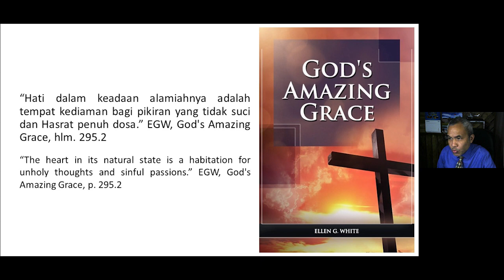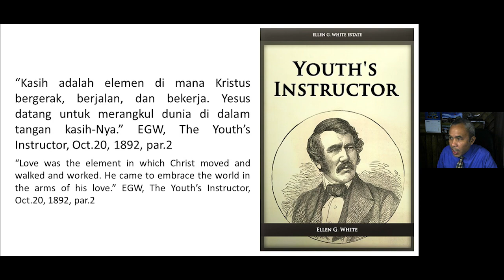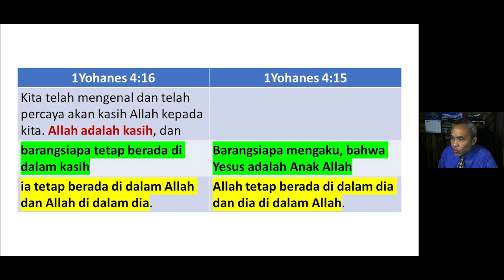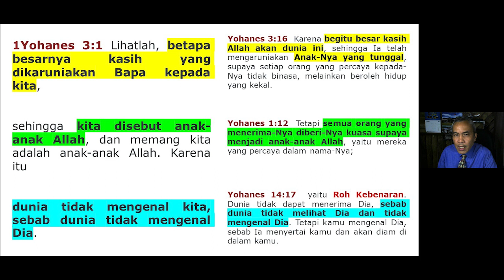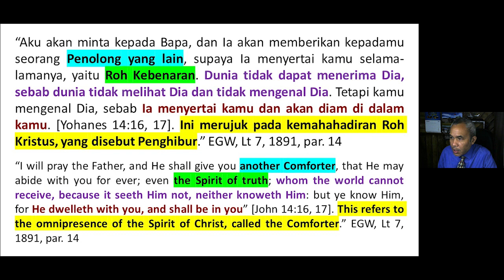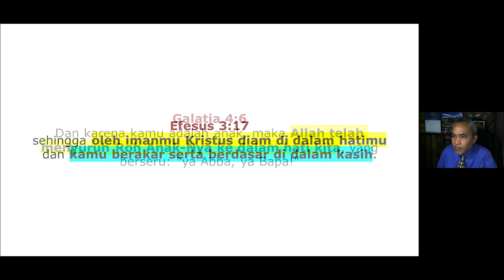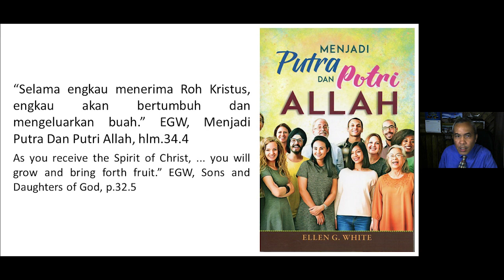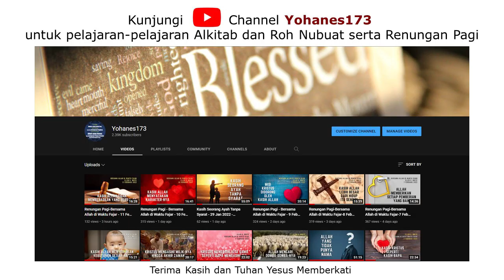Kasih Bangkitkan Kasih - P&W UNAI Batch 1990 - 12 Feb 2022 - Willmore Tambunan